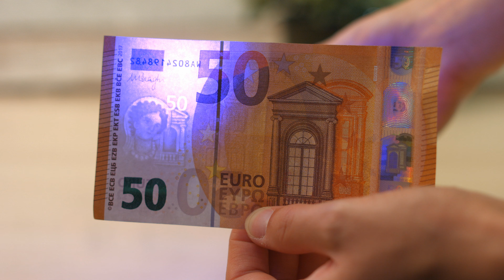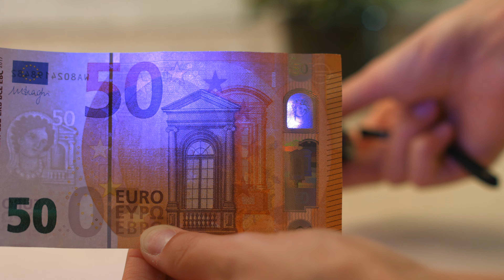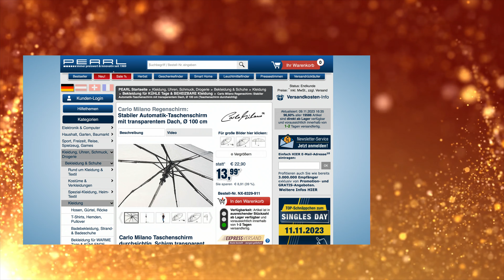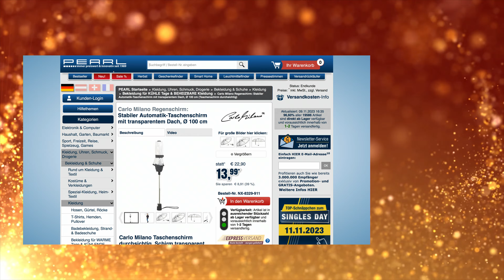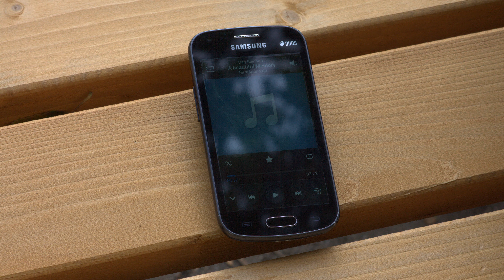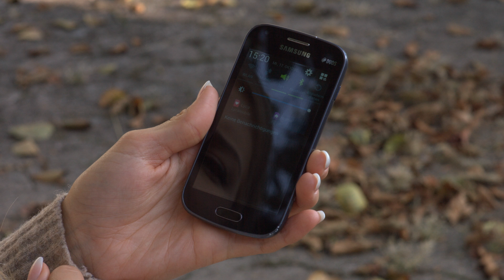Die beliebte 5 Euro-Show vom 9. November mit Tracy Candela, Diana und Monika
In diesem Video zeigt Ralf Janssen alles rund um Faltbare Ordnungsboxen, Haushalt Messer & Brillenputzer.

(00:01:00) Britesta Lichterbogen (Lichterbogen Holz) - statt 29,90 EUR jetzt 14,99 EUR

(00:04:30) PEARL Ordnungsbox (Ordnungsbox mit Deckel) - statt 26,90 EUR jetzt 11,99 EUR

(00:07:00) PEARL Faltbare Ordnungsboxen (Faltkiste mit Deckel) - statt 24,90 EUR jetzt 11,99 EUR

(00:08:30) PEARL UV Lampe: 2in1-UV-Taschenlampe und Geldscheinprüfer, 21 LEDs und Batteriebetrieb (Schwarzlicht Taschenlampe)
Prüfen Sie Geldscheine auf ihre Echtheit sowie die Sauberkeit in Bad & Co.
* Spendet Licht im Dunkeln
* Lässt Geldschein-Sicherheitsmerkmale leuchten
* Auch zum Prüfen der Sauberkeit von Hotelzimmer, Bad & Co.
* 21 UV-LEDs spenden im Dunkeln Licht
* Ideal zum Prüfen der Echtheit von Geldscheinen: macht Sicherheitsmerkmale sichtbar
* Auch zum Überprüfen der Sauberkeit in Hotelzimmer, Bad, Toilette / WC
* Wellenlänge: ca. 400 nm
* Mit Hand-Trageschlaufe
* Maße (Ø x L): 36 x 97 mm, Gewicht: 70 g (ohne Batterien)
* Taschenlampe inklusive deutscher Anleitung - Außerdem relevant oder passend zu: Schwarzlichtleuchte, batteriebetrieben, Ultraviolett, Blacklight, Geocaching, Toiletten, Batterie, Detektor, Leuchte, Kleber

(00:11:30) Carlo Milano Regenschirm: Stabiler Automatik-Taschenschirm mit transparentem Dach, Ø 100 cm (Taschenschirm durchsichtig)
Hält Sie bei Wind und Wetter trocken und verdeckt Ihnen nicht die Sicht
* Transparentes Dach für vollen Durchblick
* Bruch- und windsicher dank stabilem Gestell
* Bequemes Öffnen per Knopfdruck
* Große Spannweite: 100 cm
* Leicht und kompakt verstaubar
* Öffnet sich automatisch per Knopfdruck
* Robust und langlebig: Gestell aus Stahl und Fiberglas, 8-fache Verstrebung
* Transparentes Schirmdach mit schwarzen Einfassband: für vollen Durchblick
* Kunststoff-Griff mit Anti-Rutsch-Beschichtung
* Praktische Armschlaufe zum bequemen Tragen
* Mit Hülle kompakt verstaubar: passt auch in Handtasche und Rucksack
* Material Bespannung: 100 % Kunststoff (POE)
* Maße geöffnet (Ø x H): 100 x 55 cm, geschlossen (Ø x H): 5,5 x 29 cm, Gewicht: 370 g
* Taschenschirm inklusive Aufbewahrungshülle - Außerdem relevant oder passend zu: Durchsichtiger, Sonnenschirm, transparent, Teleskop, Automat, Regen, Mini

(00:15:30) Rosenstein & Söhne Haushalt Messer (Kochmesser Set) - statt 16,90 EUR jetzt 6,70 EUR

(00:18:30) PEARL Ohrhörer (Earphones) - statt 26,90 EUR jetzt 6,70 EUR

(00:22:30) infactory LED Bild (LED Bild Kerzen) - statt 29,90 EUR jetzt 9,99 EUR

(00:25:30) PEARL Brillenputzer: 4er-Set Brillen-Putz-Zangen mit fusselfreien Mikrofaser-Pads (Brillenputzzange)
Dieser Brillenputzer ist immer dabei und reinigt fusselfrei
* Reinigung an Brillenglas-Vorder- und -Rückseite gleichzeitig
* Reinigen Sie fusselfrei und ohne die Gläser zu verkratzen
* Immer dabei dank Schlüsselanhänger
* Praktisches 4er-Set Brillen-Putz-Zangen
* Reinigung an Vorder- und Rückseite gleichzeitig
* Reinigen fusselfrei und ohne die Gläser zu verkratzen
* Farbe: blau
* Material Zange: Kunststoff, Putzfläche: Mikrofaser
* Maße ohne Kette: je ca. 70 x 20 x 23 mm, Gewicht: je 10 g - Außerdem relevant oder passend zu: Sclüsselanhänger, Reinigungstücher, Microfasertuch, Lesebrille